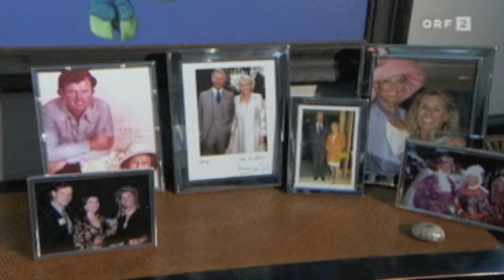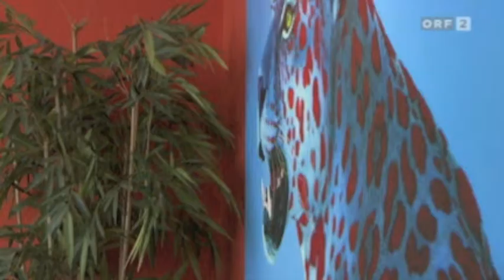2010, HELGA & HELMUT BACK IN VIENNA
National Austrian TV,  Segment with Helmut Koller & Helga Wagner in Vienna